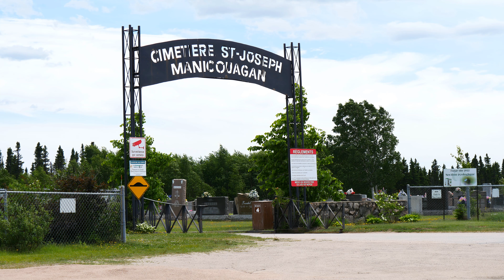Canada Quebec Bicycle Trails (Cemetery)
Panasonic Lumix G7 with kit lens